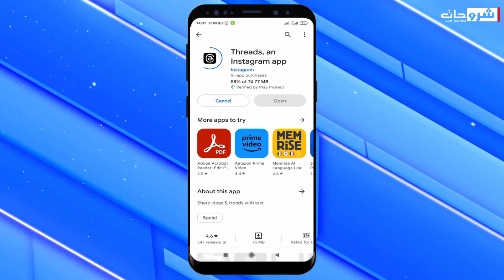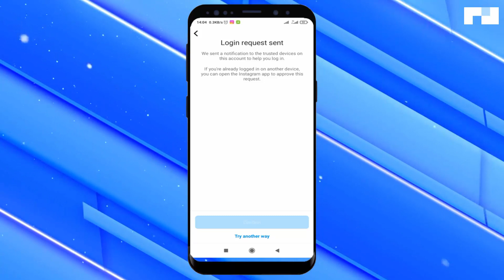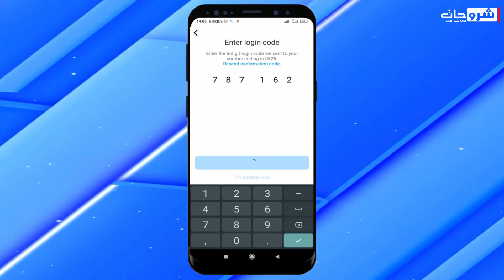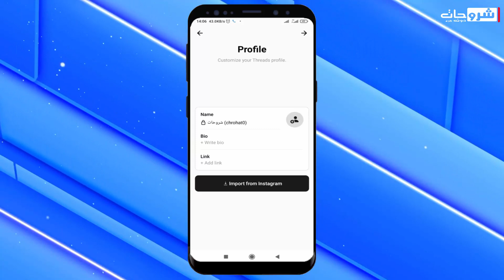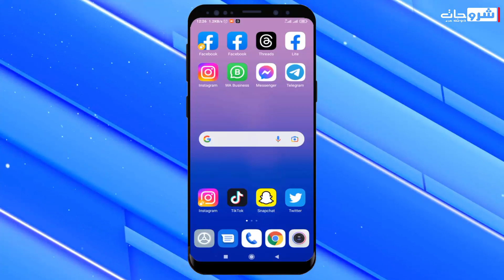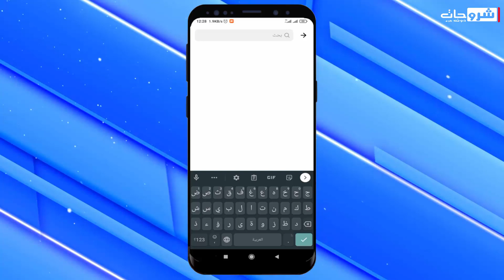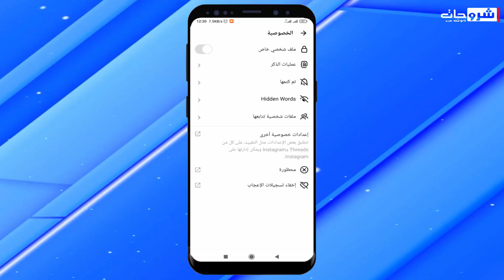ما هو الفرق بين التويتر و ثريدز؟هل ينجح تطبيق ثريدز في منافسة تويتر؟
تم تطوير ثريدز Threads بواسطة Meta وربطها بحسابك على Instagram ، وهي منافس آخر على Twitter يصل إلى شاشاتنا.وفقًا لما ذكره مارك زوكربيرج ، الرئيس التنفيذي لشركة Meta ، فإن الهدف من تطبيق Thread هو التنافس مع Twitter. هل يمكن أن تحل ثريدز محل Twitter حقًا؟ دعنا نلقي نظرة على أفضل عشر مقارنات.في هذه الحلقة ، سوف نستكشف عشرة اختلافات رئيسية بين التطبيقين.